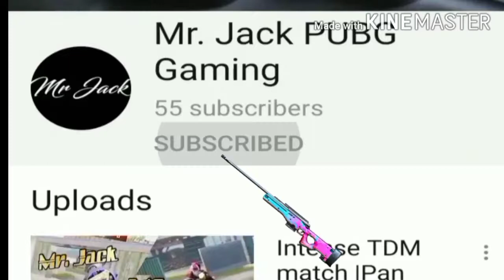Intense TDM 1vs1 sniper 🔥🔥🔥 |Kar98k only